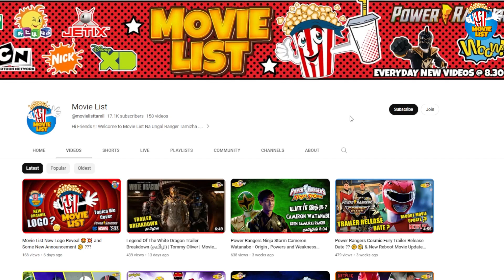Power Rangers Cosmic Fury Episode 5 Review (தமிழ்) | Movie List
Power Rangers Cosmic Fury Episode 5 Review & Story Explained (தமிழ்).

Credits
CFM Production

 / copyrightfreemusi...